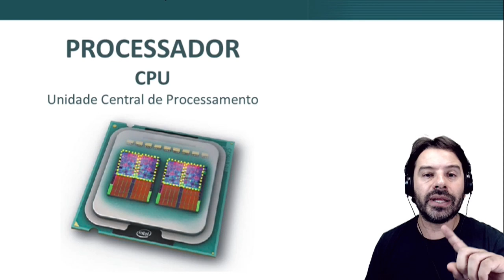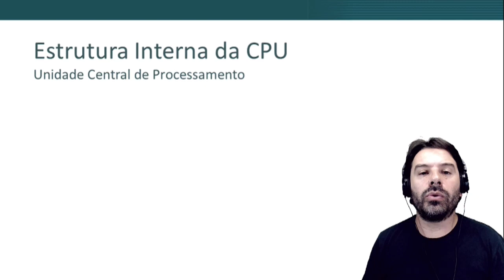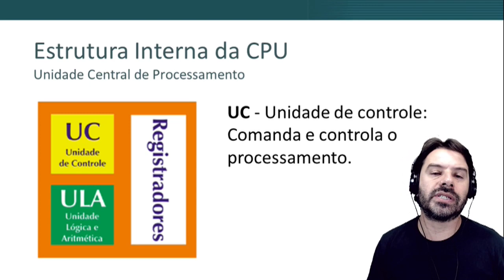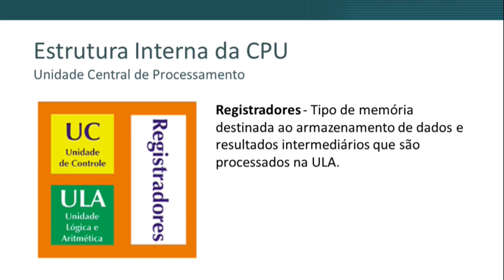Concurso Câmara Aracaju 2020 | Aula 2 de informática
Aula 2 de informática para o concurso de Técnico e Analista da Câmara Municipal de Aracaju SE 2020 - Sergipe - com o professor Rodrigo Schaeffer. Aulas de acordo com o conteúdo indicado no edital da FGV.
Conteúdo desta aula: Conceitos sobre a CPU.